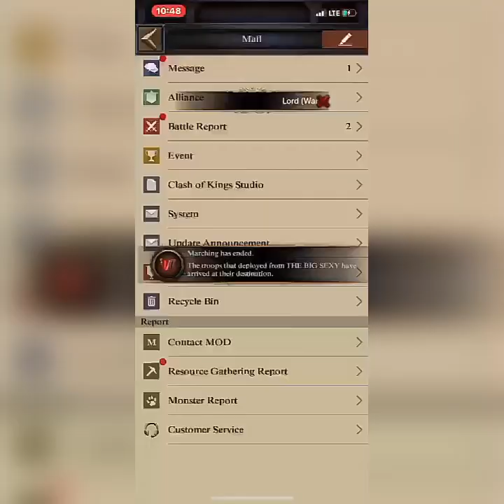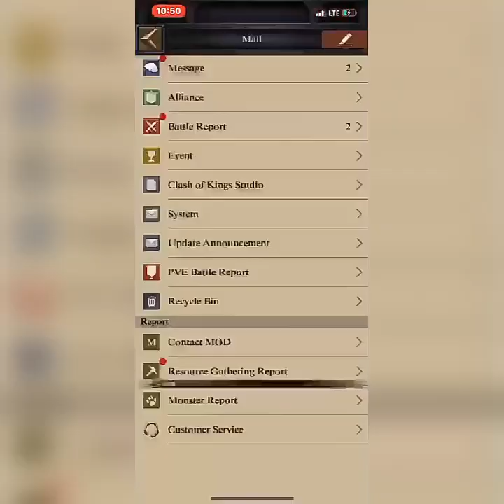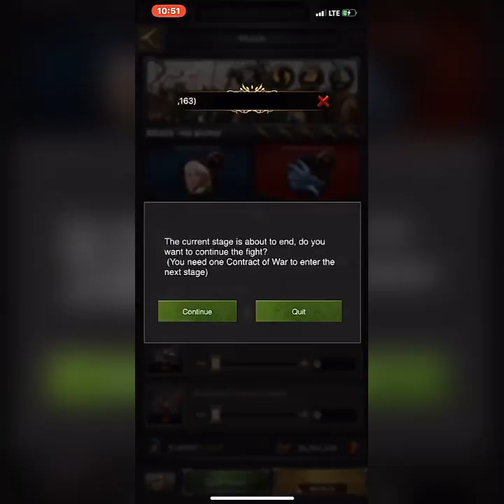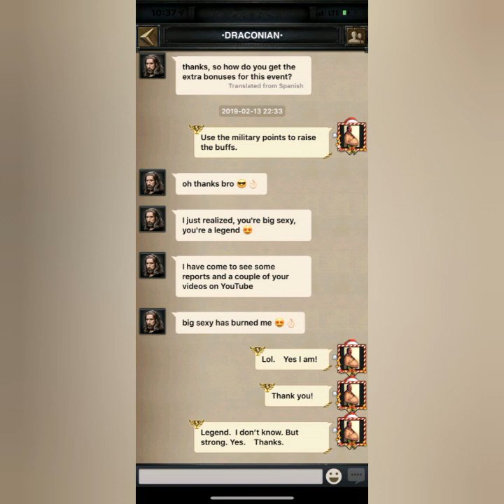Clash of Kings:THE BIG SEXY! Ancient Battlefield Round1!LEGEND Of Solo Hits!smashing everything!🐯🌏